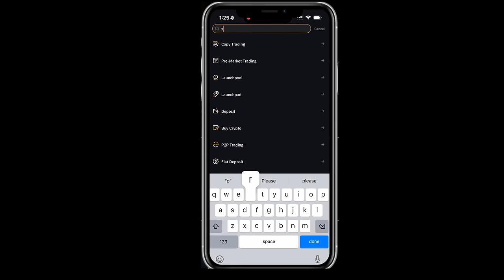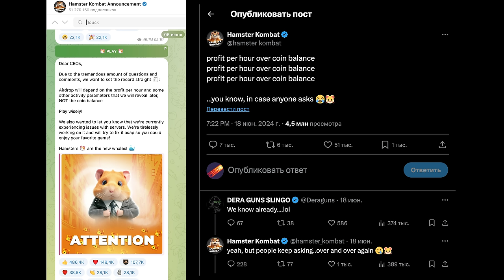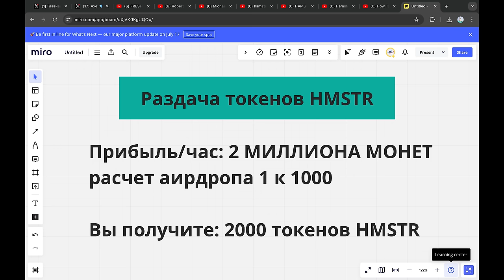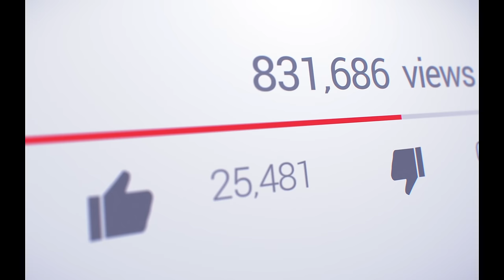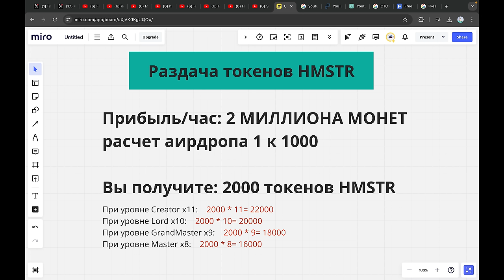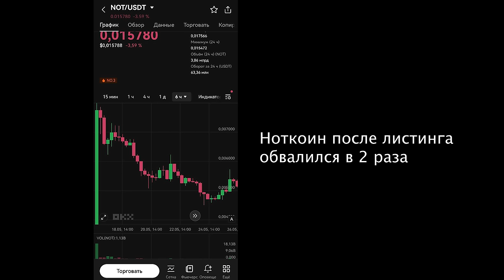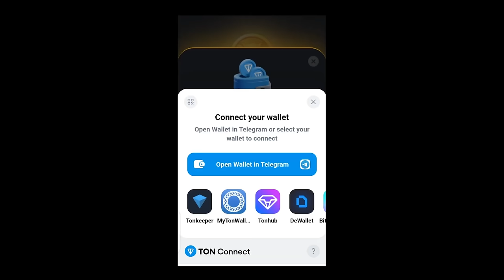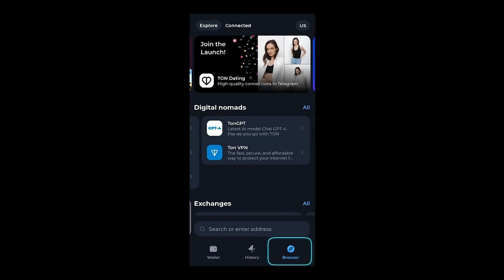🐹💥 HAMSTER KOMBAT TOKEN ЗАПУЩЕН! КАК ПОЛУЧИТЬ 2000 ДОЛЛАРОВ? Пошаговая инструкция